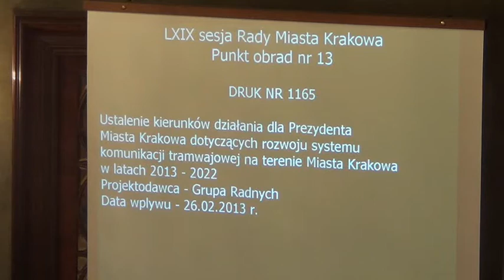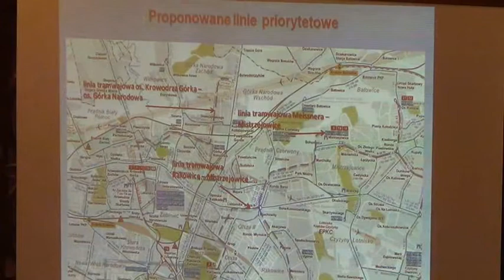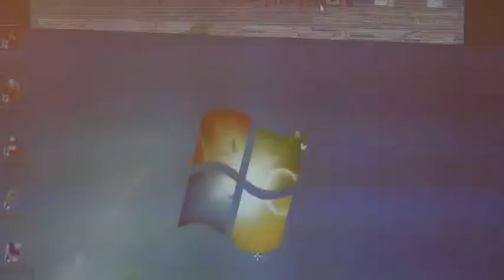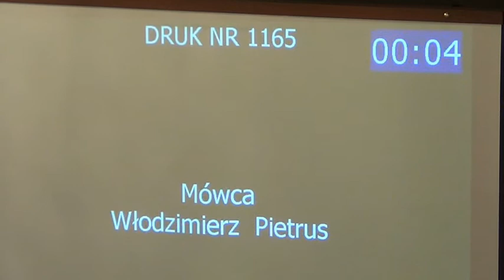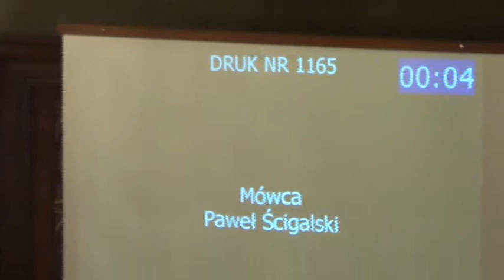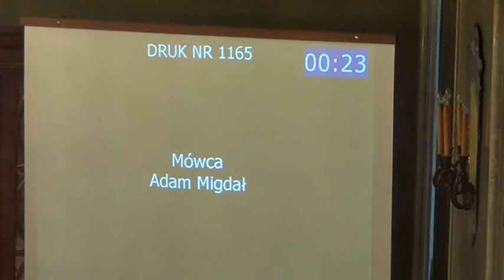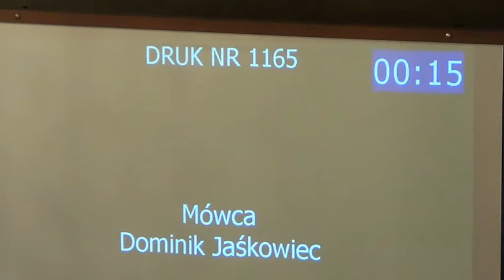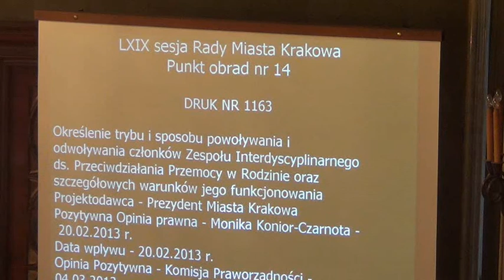11. Rozwój systemu komunikacji tramwajowej na terenie Miasta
Ustalenie kierunków działania dla Prezydenta Miasta Krakowa dotyczących rozwoju systemu komunikacji tramwajowej na terenie Miasta Krakowa w latach 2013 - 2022

Projekt Grupy Radnych -- druk nr 1165 -- w trybie I czytania -- referuje: Dominik Jaśkowiec; Teodozja Maliszewska